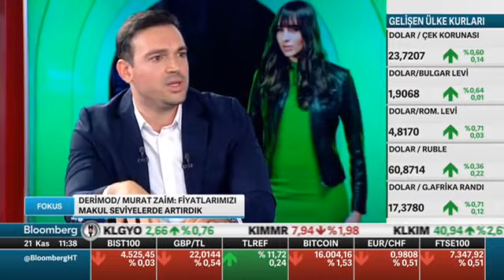DERİMOD YÖN. KUR. BŞK. YRD. MURAT ZAİM - "FOKUS" HT BLOOMBERG YAYINI